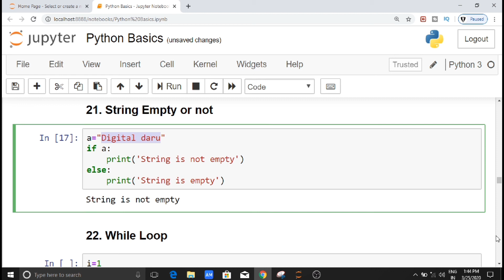Check empty or not in python 3 || Machine Learning Tutorial in hindi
[ Hindi ] Machine Learning Tutorials for Beginners 2020  :-

VIDEO LINKS